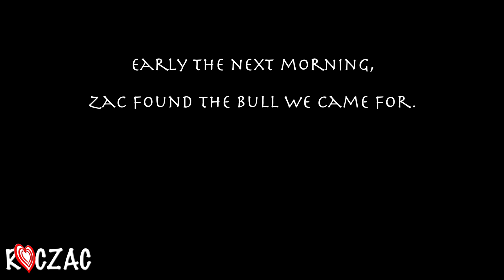ELK HUNT!!! ROCZAC: Episode 42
Join Zac, Rocky and AVA on her first elk hunt!

Huge thanks to Timberland Outfitters!